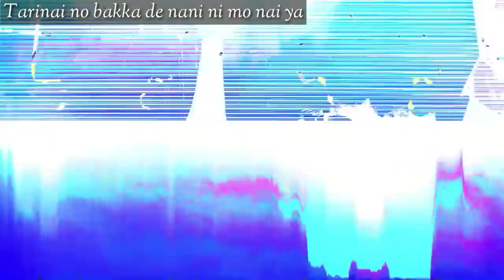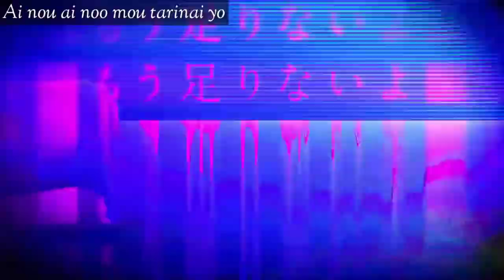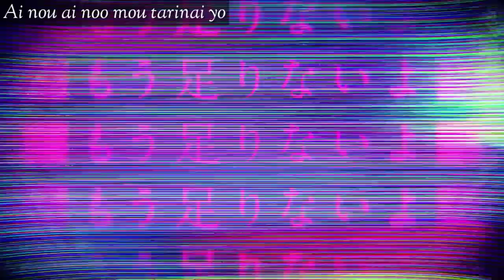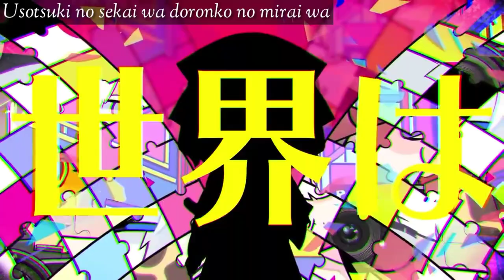ジグソーパズル (Jigsaw Puzzle) まふまふ ft Kagamine Len (Romaji)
Song title"ジグソーパズル"
Official English: Jigsaw Puzzle
Original Upload : Nov.23.2018
Singer　: 鏡音レン
Producer(s)
まふまふ(music, lyrics)
寺田てら(illust)
MONO-Devoid (movie)

Lyrics :

sonshitsu ritoku teisai ki ni suru tabi ni
migi mo hidari mo sashidashite iku
ana boko aita jigusou no moyou
pazuru piisu
ano ko to te o tsunageru tame ni
amarimono ni naranai tame ni切
kiritotte suite hatte
nani mo hamaranai
kokoro no toko
tarinai no da (ichi)
tarinai no da (ni)
tarinai no bakka de nani ni mo nai ya
yasashi sa wa (san) san piisu mo nai na
kudaketa tsuyogari no kakera
jiguzagu no mukanjou ga boku o tsukuriageru
itsu datte kokoro kara waraenai no
doushite? doushite? doushite? doushite?
zutazuta ni kirisaita haatogata no pazuru
doko o sagashite mo umaranai ya
ai nou ai noo mou tarinai yo
igusoo
"haisen" "sakusou" "heikousen"
"ronsou" "tousou" "sai kouen"
tada kyoutsuu kou o miidashite
kotoba ni imi o yadoshita
dekisokonai to himo tsuita
kono jouge sayuu wa kansan to
anata to kaeri o matte iru
boku ni sawatte hoshikute
dare ni datte atehamaru you ni
dono iro mo mazete mita noni
dare ni datte okasarete shimau
shimite tsuita toumei no iro
airaku boukyaku no suu piisu
aizou katsubou no supankooru
shitto zetsubou no ankooru
(minai minai furi)
aa dokoka ni yatte shimatta…
soshite nani mo ga
tarinai no da?
imada tarinai no da (ni)
mesu furasuko tsukatte ippai ni mitashite?
yasashi sa wa (ichi) itteki mo nai naa
ana suku hodo no kokoro monai
jiguzagu no mu kanjou ga boku o tsukuri ageru
kyou datte kanketsu shita koukei o tada kiritoru dake no
jinsei da
jiguzaguzagu mou ii yo boku o kirikizande
jigusoo
jigusoo
usotsuki no sekai wa doronko no mirai wa
karappo no kokoro wa
jiguzagu jiguzagu ni kirisaite
jigusoo